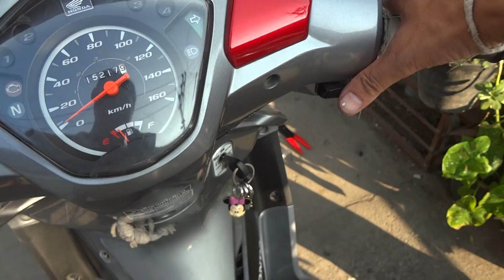สัญญาณกันขโมยรถมอเตอร์ไชค์ WAVE110i 0858686711